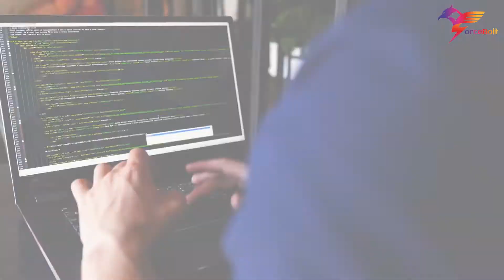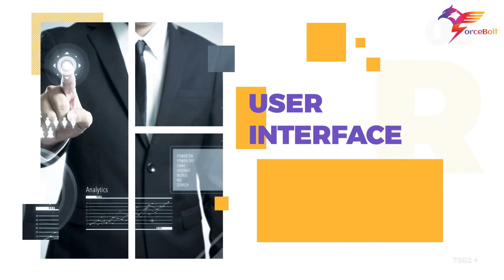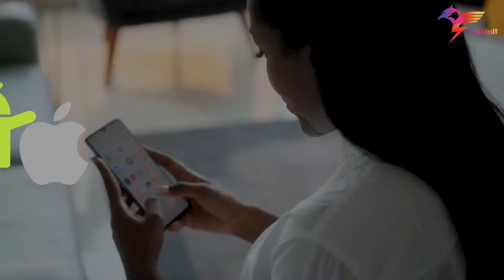React Native vs Flutter Which Cross-Platform App Development Framework To Choose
Confused between React Native and Flutter for your cross-platform mobile application development?🤔
A cross-platform mobile development approach allows you to build an app compatible with various platforms such as Android, iOS, Windows. React Native and Flutter are two of the leading cross-platform development frameworks among the various options available.
In this video, you will learn about the key differences between these two frameworks. That will help you understand which one will work best for your project.
Looking to hire full-stack developers for application development?
Choose ForceBolt, the world’s most trusted and leading Full Stack Development Company with highly experienced full-stack developers and pocket-friendly service that fits your budget.😃